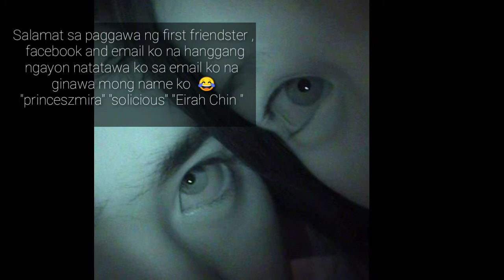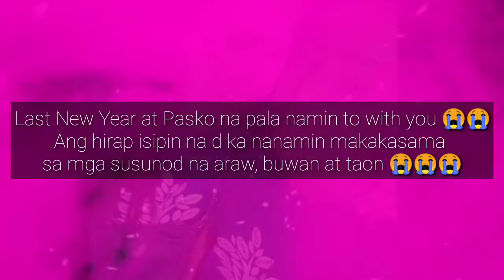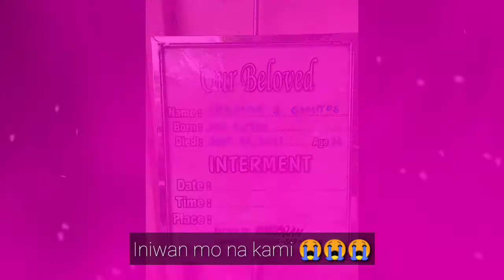Bestfriend, Best Kuya, Best Cousin ❤️ I Loveyou Bajay !